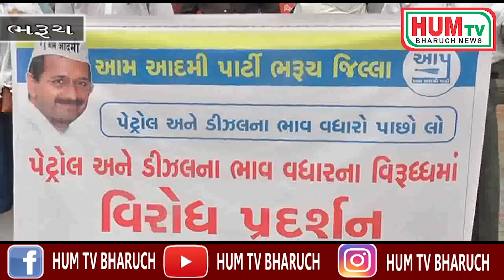ભરૂચ આમ આદમી પાર્ટી દ્વારા પેટ્રોલ ડિઝલના ભાવ વધારાના મુદ્દે આવેદનપત્ર આપ્યું